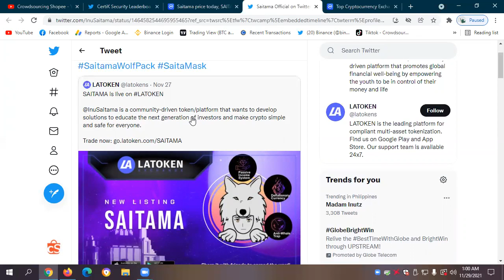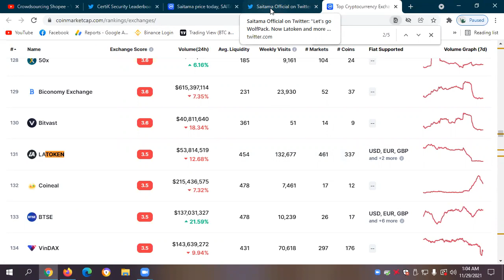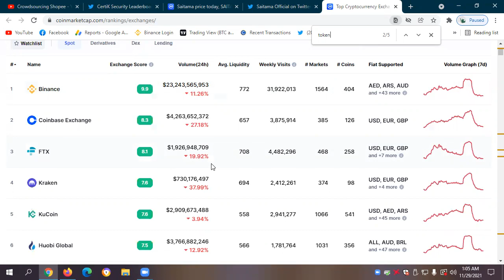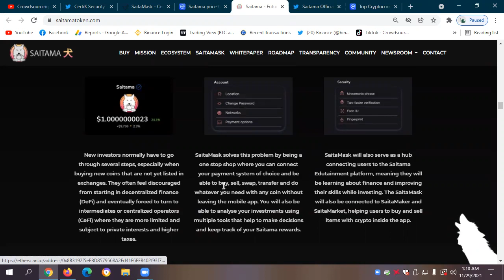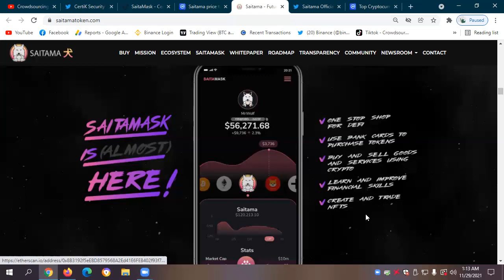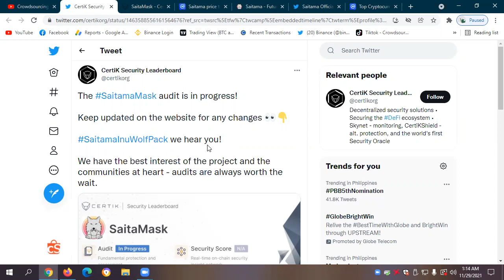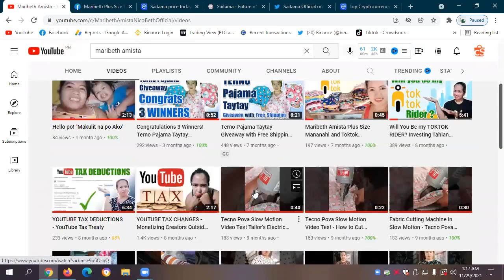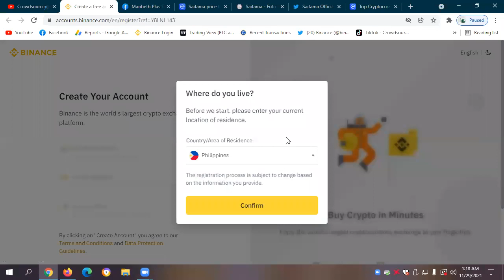-4.21% WHAT NOW SAITAMA? Saitama Coin LATOKEN Exchange Listing & SaitaMask Smart Wallet CERTIK Audit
-4.21% WHAT NOW SAITAMA? Saitama Coin LATOKEN Exchange Listing and SaitaMask Smart Wallet CERTIK Audit Update (SAITAMA)

⏲ Timestamps
0:00 LA Token SAITAMA Exchange Listing
2:58 Saitama Holders Count
3:20 SaitaMask Smart Wallet Certik Audit
6:05 Saitama Coin Price Action
7:02 Income Generating Business Ideas Online
7:16 Sewing and Clothing Business
8:16 Binance Cryptocurrency Exchange
8:41 Crowdsourcing Shopee